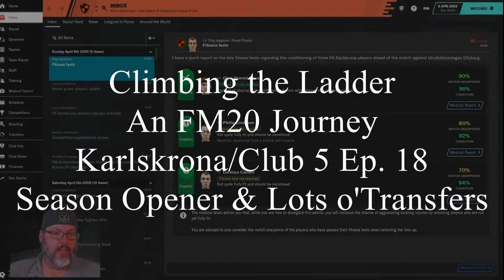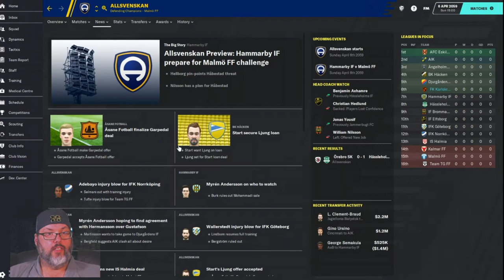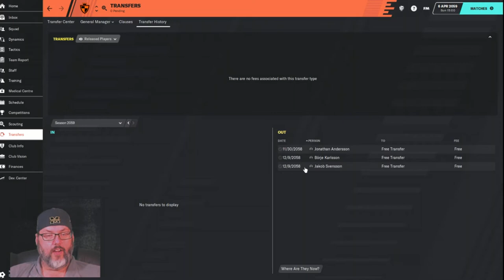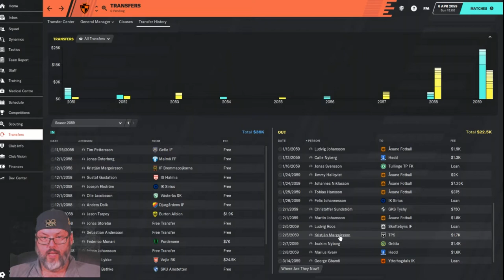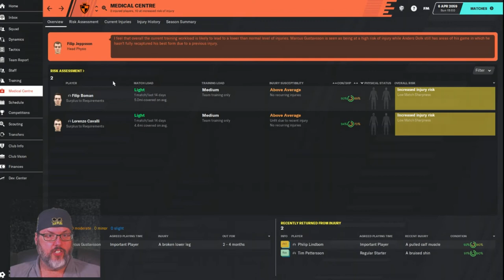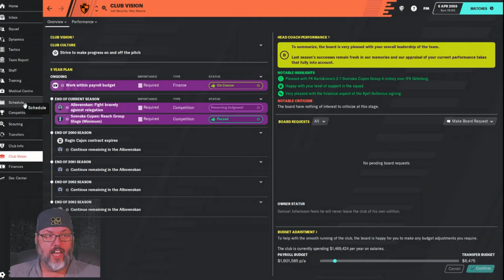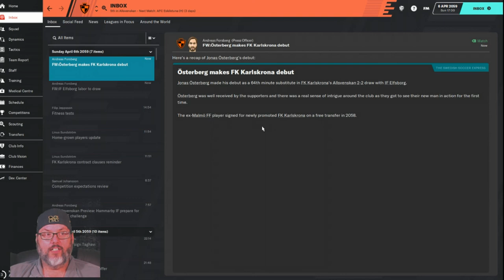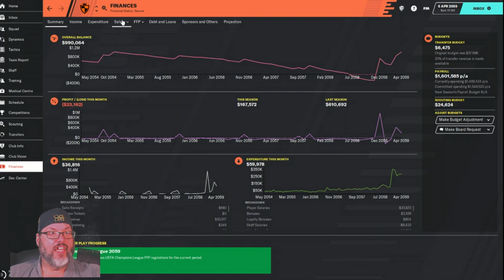Climbing the Ladder - An FM20 Journey - Karlskrona Club 5 Ep. 18 - Season Opener & Lots o'Transfers